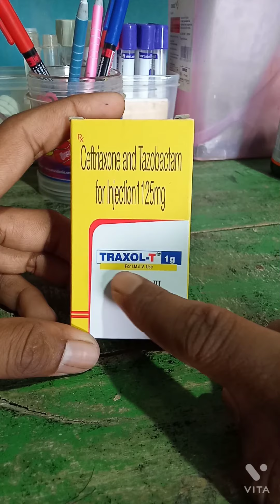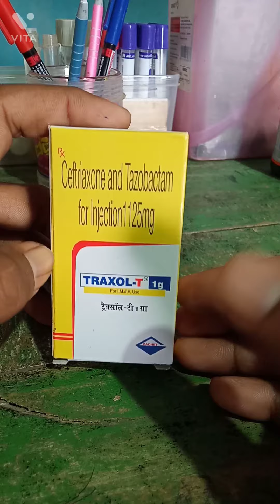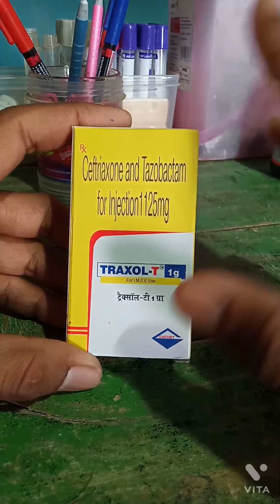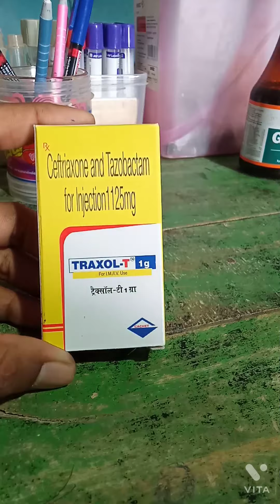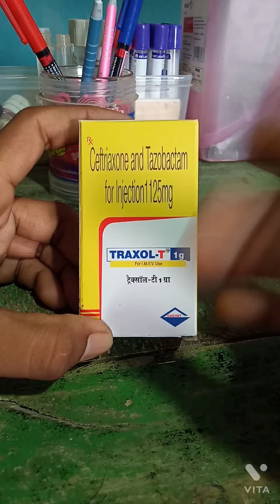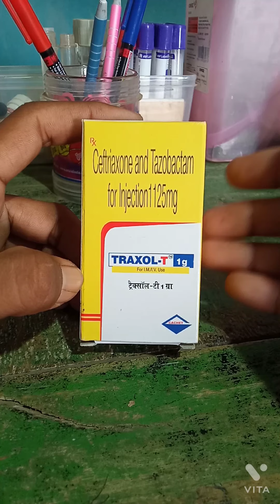Traxol-t 1g injection | uses | doses | side effects | in hindi